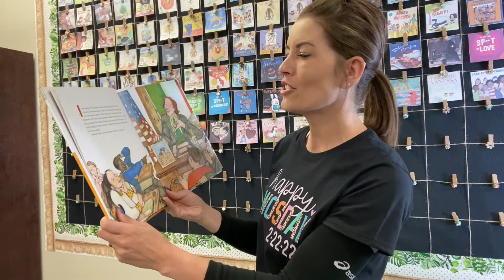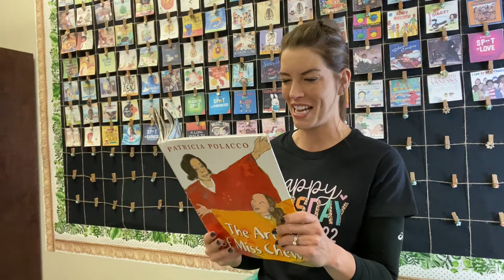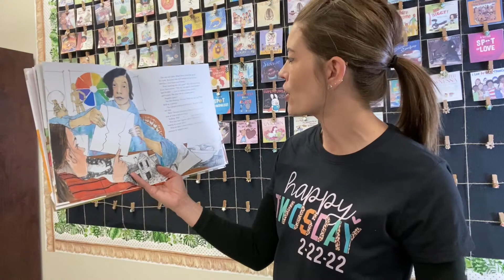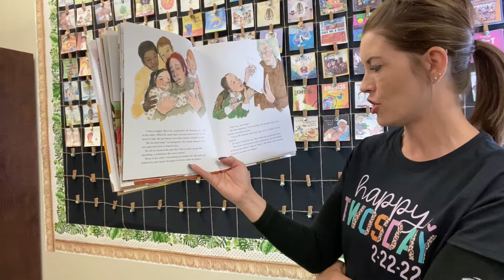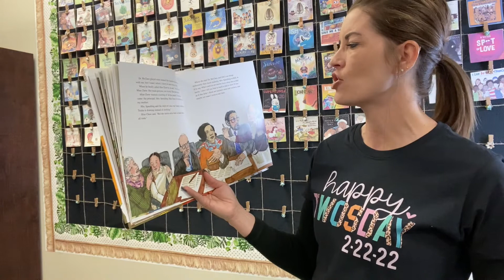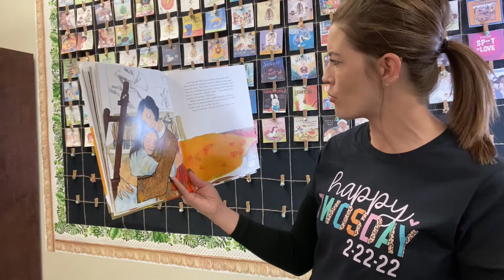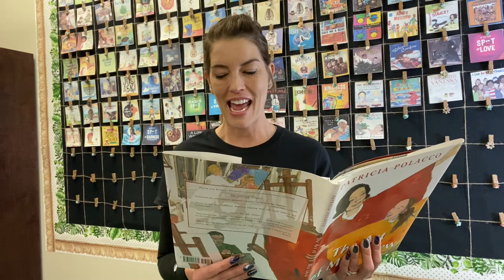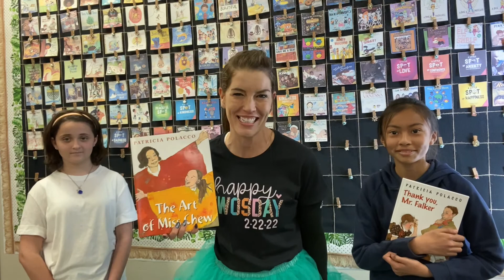The Art of Miss Chew By: Patricia Polacco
Have you ever had a teacher that believed in you more than anyone in your entire life? This book tells the story of that inspirational teacher that left a mark on your heart so hard, you will never forget them.